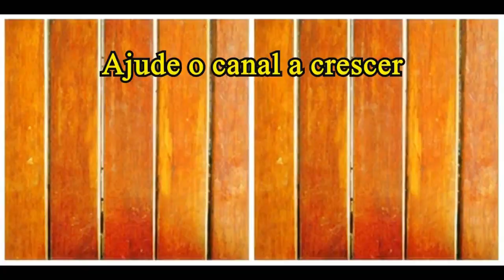Estrogonofe bovino na panela de pressão (muito mais saboroso e bem mole)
Estrogonofe bovino sempre dá a maior dor de cabeça, como acertar o ponto da carne para que não fica duro...e fazer com filé mignon fica impossível devido ao preço desse corte, aproximadamente 80 reais. Na receita de hoje faremos um estrogonofe muito saboroso com ingredientes de fácil e acesso e com carne considerada de segunda.
Bora ver o vídeo!

Ingredientes (6 pessoas)

1 quilo de carne bovina de segunda em pedacinhos (paleta, acém)
4 dentes de alho picados
1 cebola média picada
1 colher (sopa) de farinha de trigo
Água (até cobrir a carne)
1 cubo de caldo (picanha ou costela)
2 colheres (sopa) de mostarda
3 colheres (sopa) de catchup
1 sachê de cogumelos em conserva
1 caixinha de creme de leite

Para acompanhamento, arroz branco e batata palha.